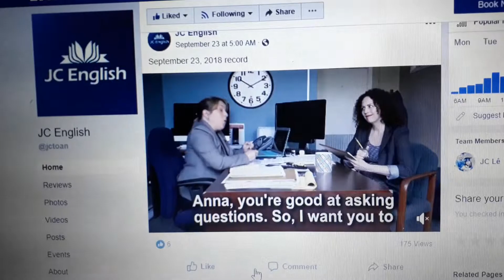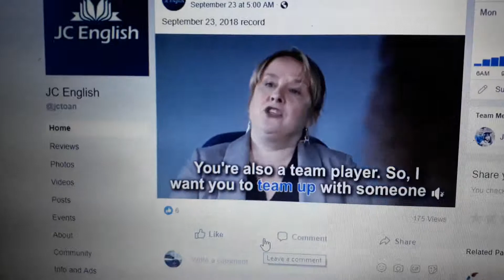September 23 2018